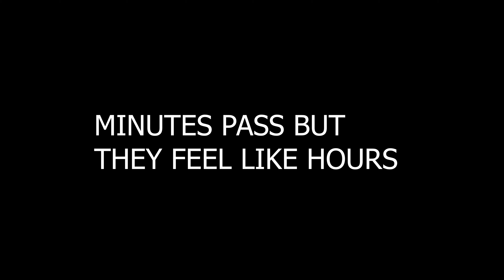A bat flew into our living room and made me scream like a small child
Our lovely cat brought a present into the house. A BAT! Watch a grown man (well, semi grown) cower for his life as the bat saga in the Davenport household unfolded.